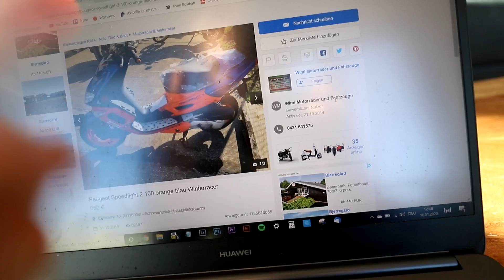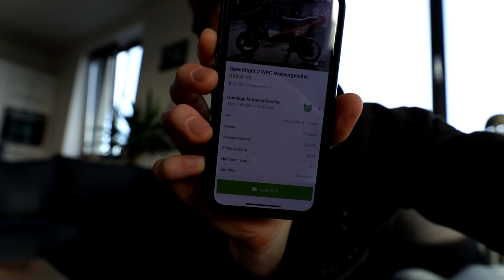WIR KAUFEN KNOSSI EINEN ROLLER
Mein Equipment ­

►Meine Kamera (a)(b)
►Mein Mikrofon (a)(b)
►Meine Speicherkarte (a)(b)
►Extra Akkus (a)(b)